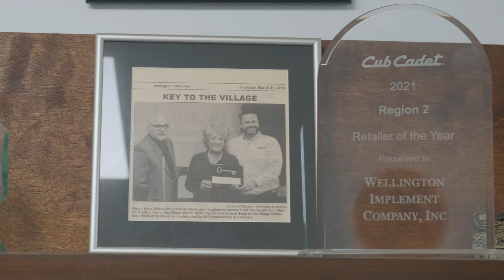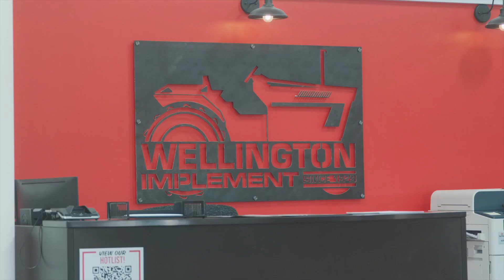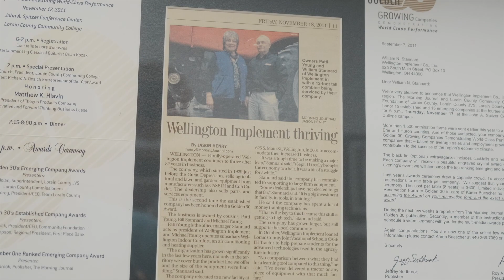Tom - Owner & GM